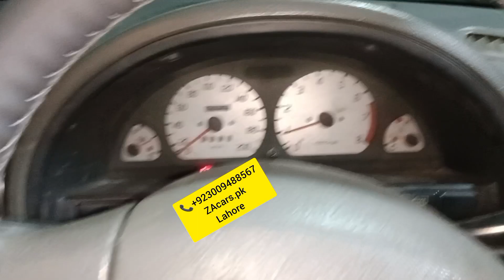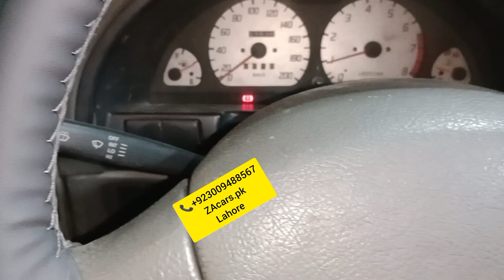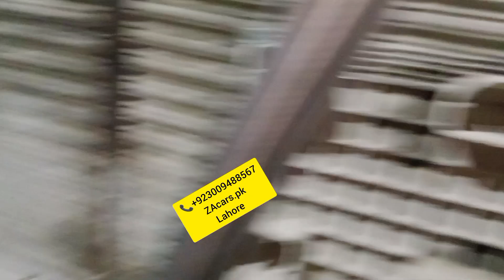Electric power steering with speed sensor kit All cars specialist One year guarantee Japanese motor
EPS electric power steering with speed sensor kit All cars specialist One year guarantee Japanese motor and speed sensor kit and All accessories available very good quality and low price available to ZAcars.pk

Location Google
ZA cars
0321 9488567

Power Windows
Power Steering
Sarwa Brake

ZAcars.pk
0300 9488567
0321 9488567